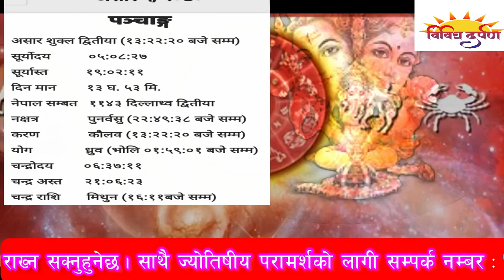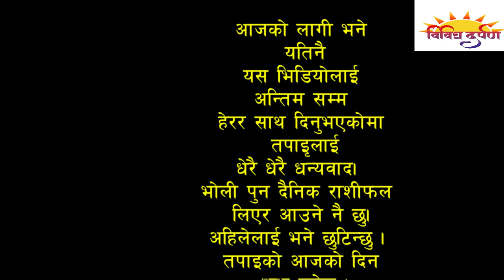२०८० असार ५गतेको राशिफल।Aajako Rashifal ||june20/2023|| today's Horoscop||astro_kalpana_subedi